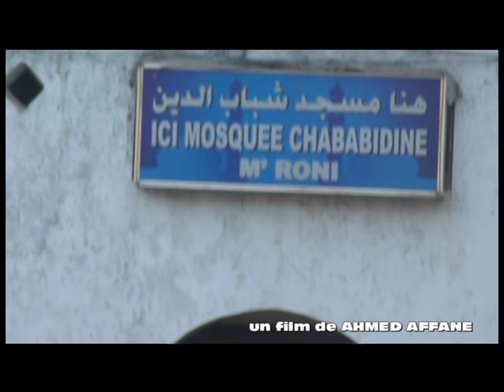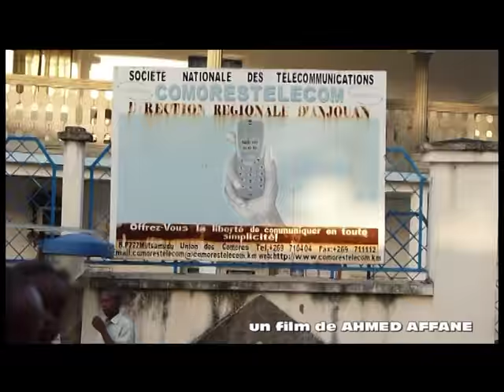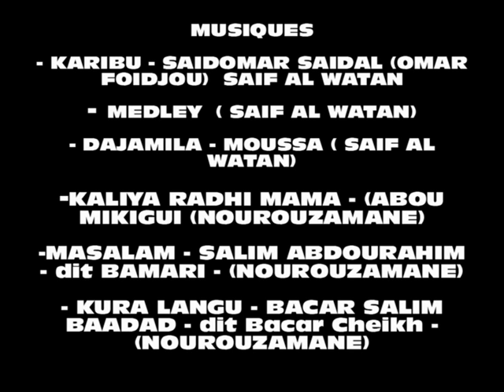ANJOUAN - COMORES LA VILLE DE MUTSAMUDU 2/2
ANJOUAN - COMORES       LA VILLE DE MUTSAMUDU        2/5